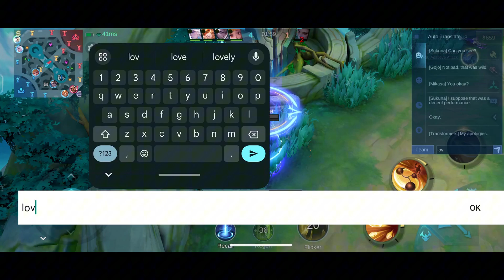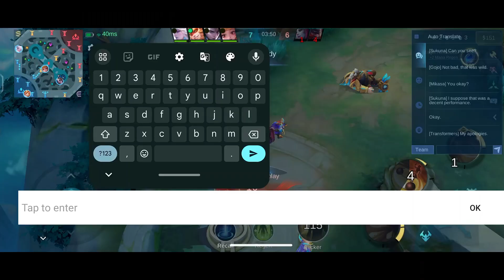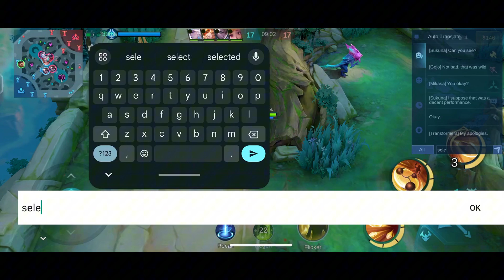I WON'T SIMP AGAIN I LOST MY MVP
Mlbb clint gameplay . top global 1 build mvp gameplay . can say that .